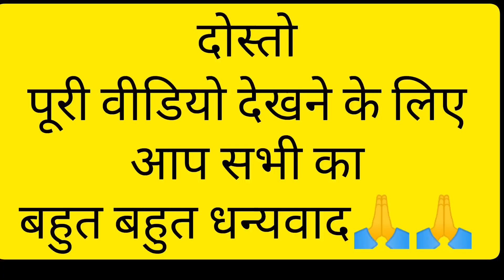पहले जंगली🐷🦁🐼 जानवरो ने परेशांन किया था 😒और अब ये... 😡😡।। pahadilifestyle ।।